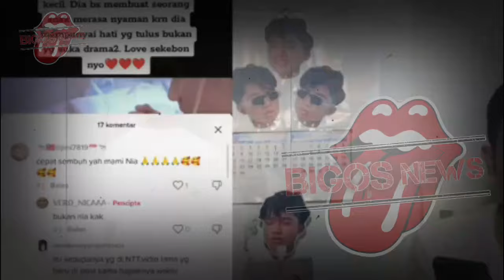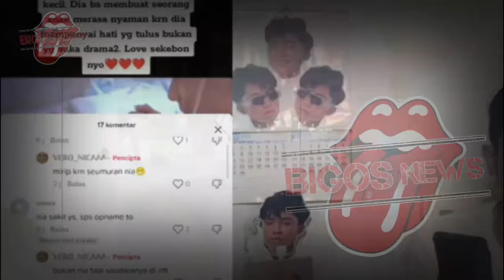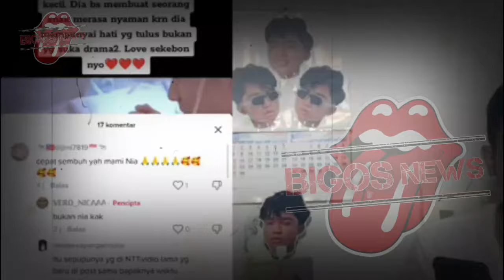BENARKAH BETRAND PETO DIMANFAATKAN RUBEN ONSU?, FAKTA MENGEJUTKAN SUAMI SARWENDAH TERUNGKAP,